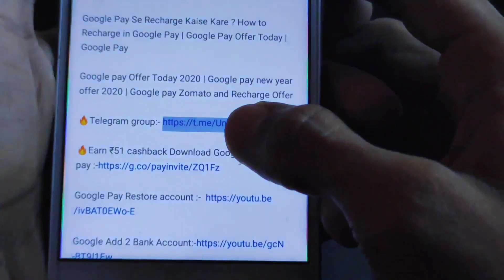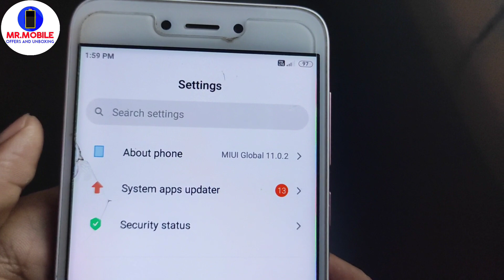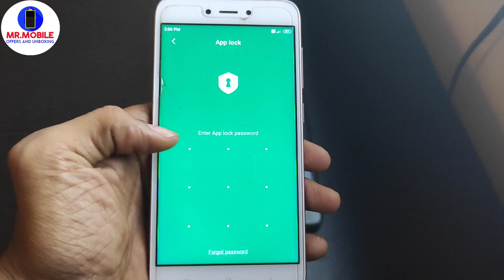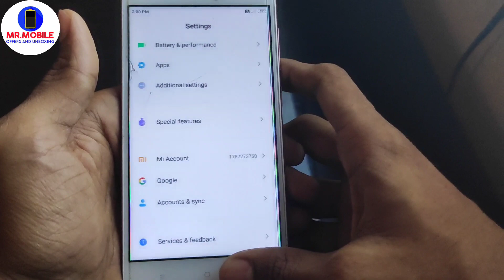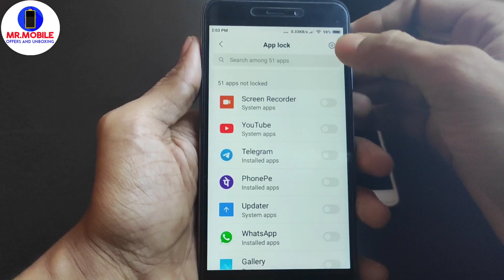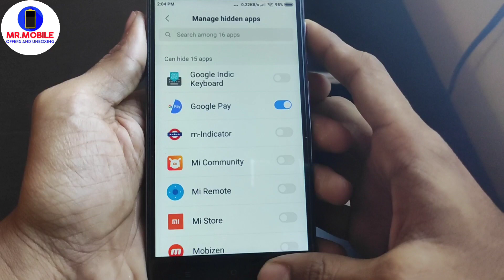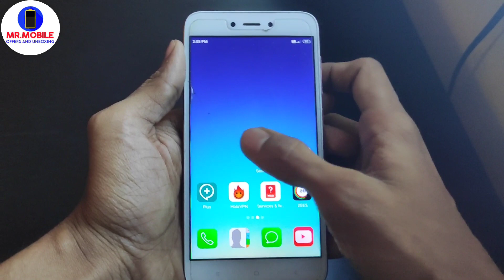mi mobile me app hide kaise kare | mi mobile me app kaise chupaye | How to hide app in miui 11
How to Hide App in Mi | how to hide app in miui 11 | Hide App mi | How to hide app in redmi note 7 pro